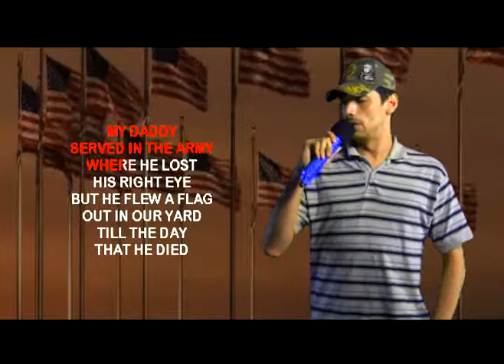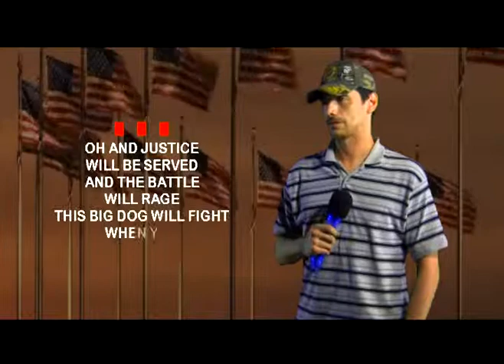JAMIE H Performs 'Courtesy Of The Red, White & Blue' on WSKS at THE RACK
JAMIE H Performs 'Courtesy Of The Red, White & Blue' on WSKS at The Rack Poolhouse & Pub in Bowie,Texas 210 N Mason St. Every Friday from 7:30 pm, to 11:30 pm... see your online host Rex Rizz who was featured in a major articles online: The link is below from BuzzFeed.Com